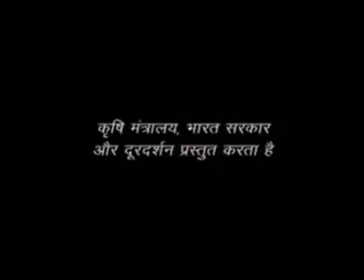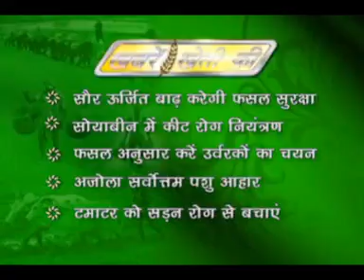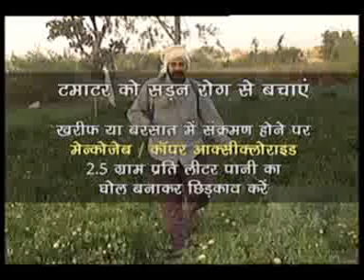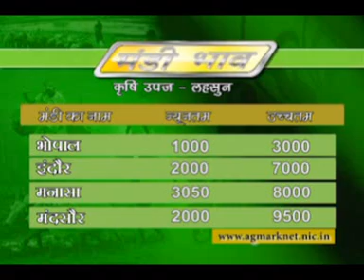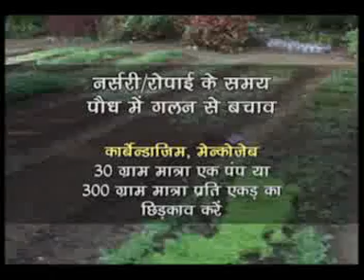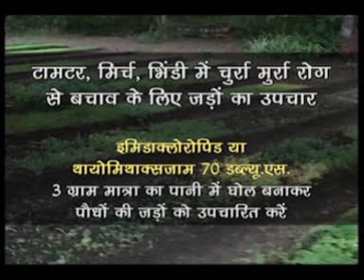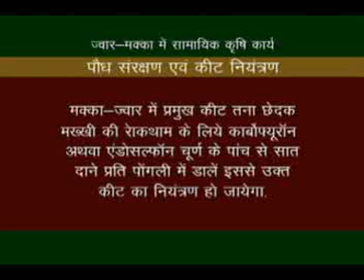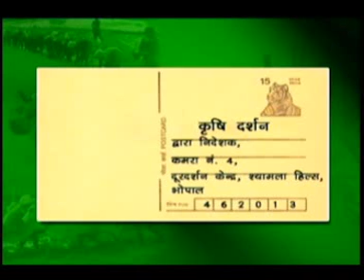20 08 15 Krishi Darshan Bhopal MP